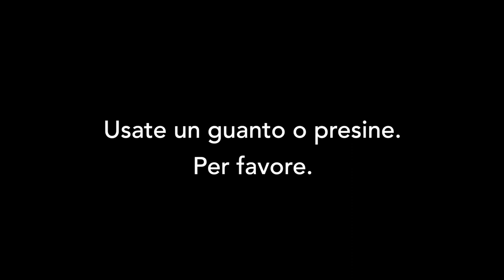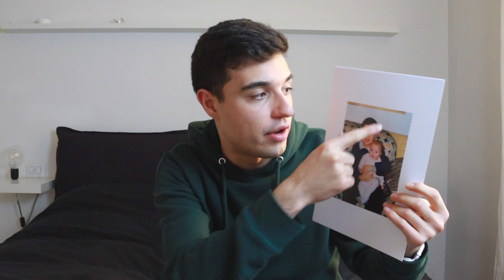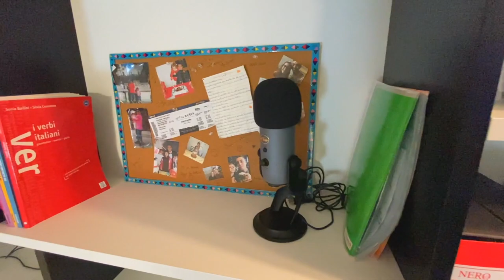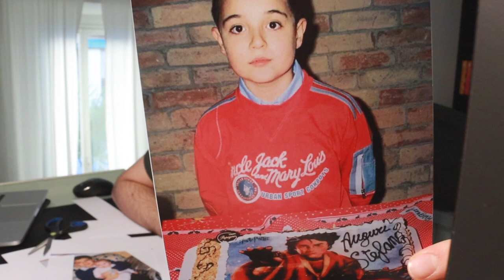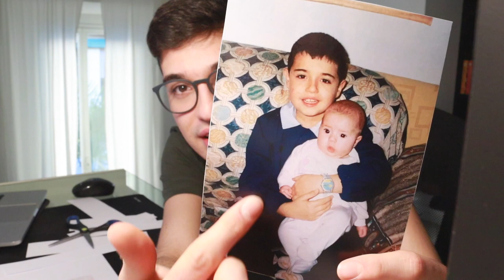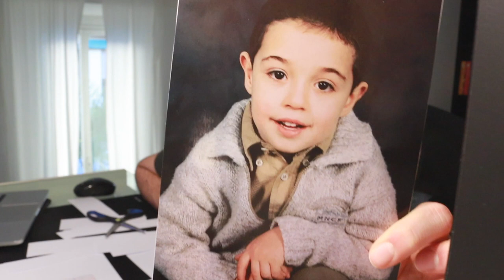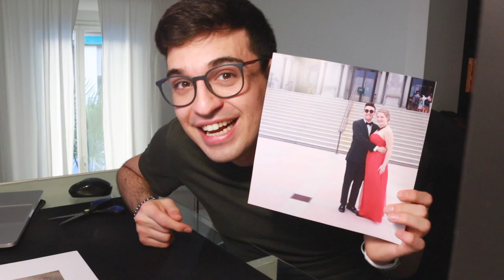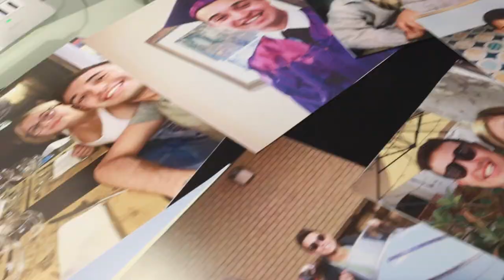Learn Italian with Vlogs 5: cappuccino at home and old photos (eng/ita sub)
The Learn Italian with Vlogs series is back with a new video! In today's vlog I will show you how to make a delicious cappuccino at home without any machine or special tool and I will go through old photos and tell you the story behind them! Enjoy :)